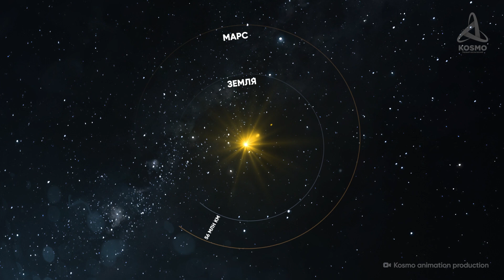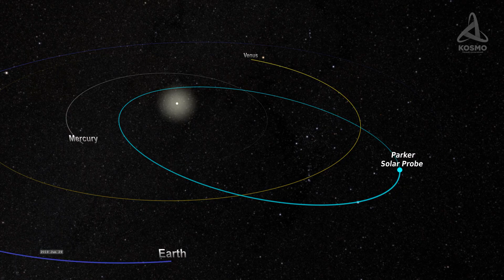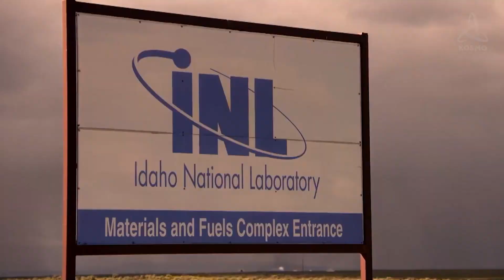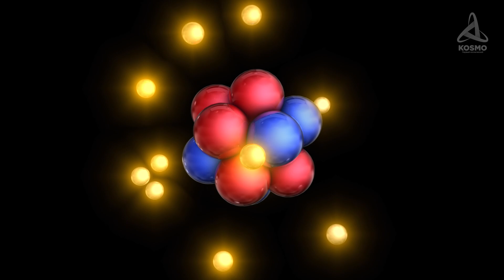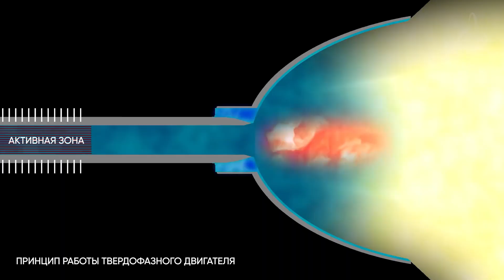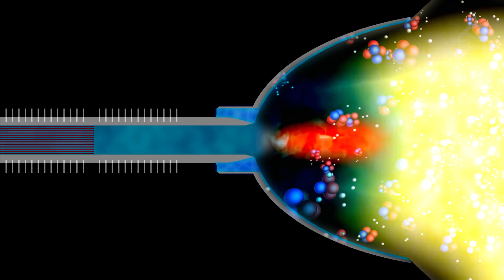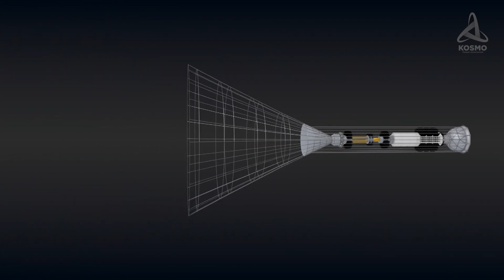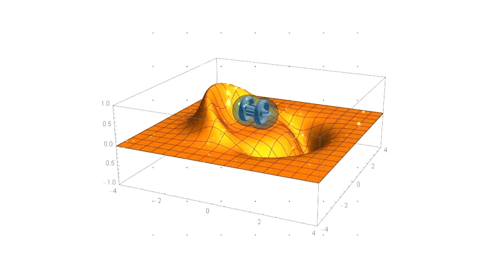Корабли, которые способны достичь Ближайших Звёзд.